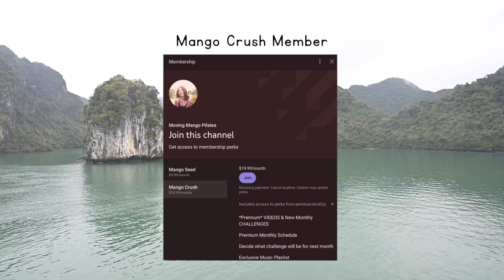Join me HONEY- Exclusive 21 Day Pilates Challenge - 2023 Pilates Series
Welcome to our exclusive 21-day Pilates Series of February - HONEY. This is the second series in the 12 Pilates workout and meditation series I'm bringing to you this year. The focus of this series is on self love, mindfulness, and body toning. Each day, we'll be doing Pilates routines that are specifically designed to strengthen our muscles, improve our posture, and increase our body awareness. But it's not just about the physical benefits. This challenge is also about taking time for ourselves, connecting with our bodies, and practicing mindfulness. That's why we chose the name Honey. We want this challenge to be sweet, nourishing, and just a little bit sticky - so that we stay committed to our daily Pilates routines.

You should not rely on this information as a substitute, nor does it replace professional medical advice, diagnosis, or treatment. If you have any concerns or questions about your health, you should always consult with a physician or other healthcare professional. Do not disregard, avoid, or delay obtaining medical or health-related advice from your healthcare professional because of something you may have read on this site. The use of any information provided on this site is solely at your own risk.

Developments in medical research may impact the health, fitness, and nutritional advice that appears here. No assurance can be given that the advice contained in this site will always include the most recent findings or developments concerning the particular material.